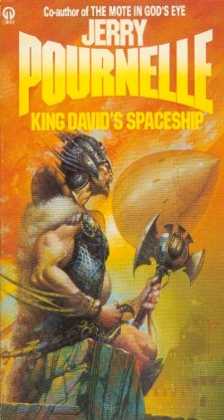King David's Spaceship | Wikipedia audio article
00:01:28 Plot summary
00:10:17 References to technology
00:11:40 External links

- Socrates

SUMMARY
King David's Spaceship is a science fiction novel by American writer Jerry Pournelle.  It was originally published in 1980.  Another version appeared as 3-part serial in Analog as A Spaceship for the King from December 1971 to  February 1972.
The novel forms part of Pournelle's Future History known as the CoDominium Series.  Chronologically, it is second to last in the series, contemporaneous with events in The Mote in God's Eye.
In content it resembles Pournelle's military fiction series Falkenberg's Legion, also from the CoDominium series: both depict a capable military leader undertaking a campaign on a backward planet.  In this case the leader is from a planet that has recovered technologically to the steam, steel and coal stage, who visits a planet of city states surrounded by barbarians, fighting with medieval weapons.
The story shows the conflicting motives of the different factions without demonizing any of them, save possibly the merchants' faction whose motives are to use the forces of the Imperial Space Navy to enhance their own profits.